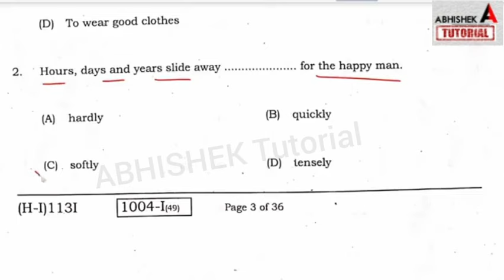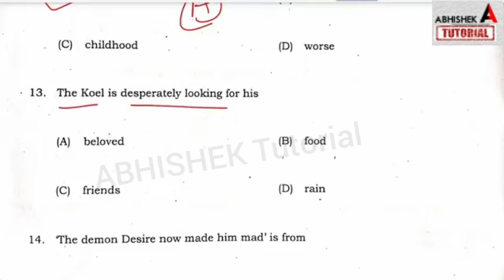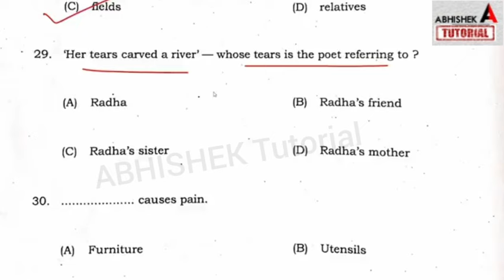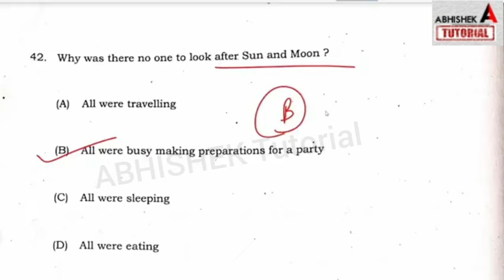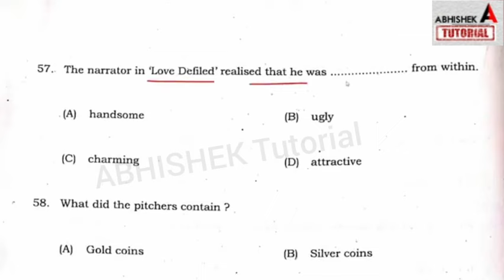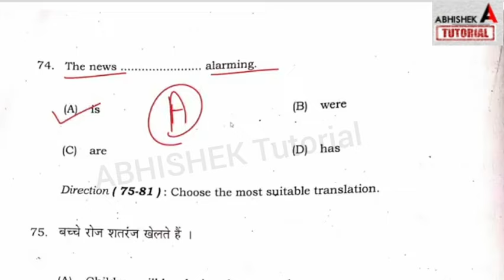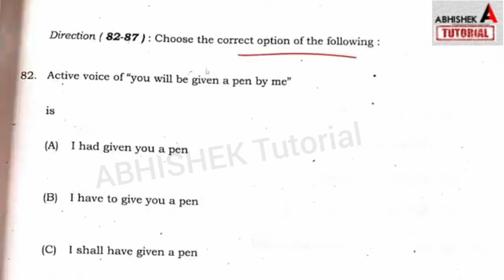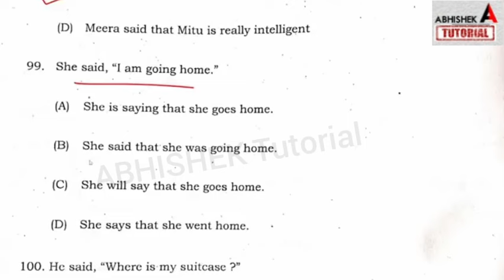10th English 17.02.2023 Answer key | Bihar Board 10th English 2nd Sitting Answer Key 2023 - Viral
10th English 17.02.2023 Answer key | Bihar Board 10th English 2nd Sitting Answer Key 2023 - Viral
10th English Answer key 2023 | Bihar Board 10th English 1st Sitting Answer Key 2023
matric english answer key 2023
bihar board 10th english 2nd sitting answer mey 2023
bihar board 10th english 1st sitting answer key 2023,
10th Whatsapp Group for Viral Question👇
10th english 1st sitting 2023
10th english 2nd sitting 2023
10th english 1st sitting answer key 2023
10th english 2nd sitting answer key 2023
10th english answer key 2023
bihar board 10th english answer key 2023,
bihar board 10th english viral question 2023,
10th english 2023 viral objective 2023,
disha online classes,
target board,
abhishek tutorial,
10th english
answer key,
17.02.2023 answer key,